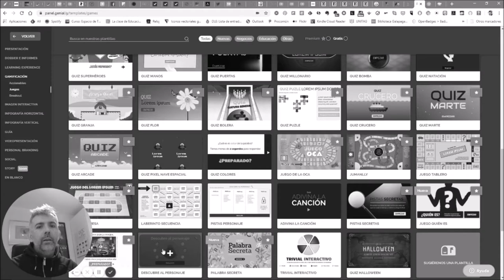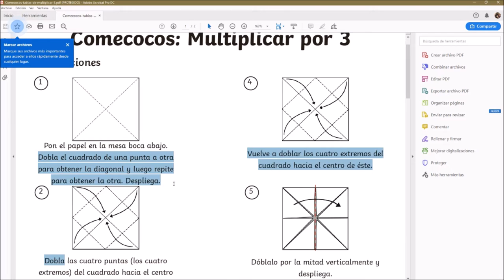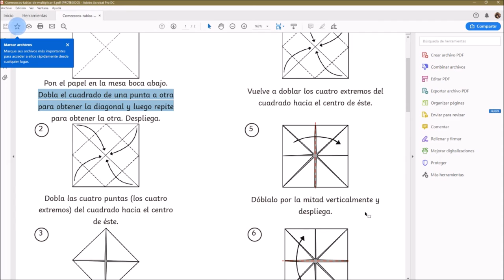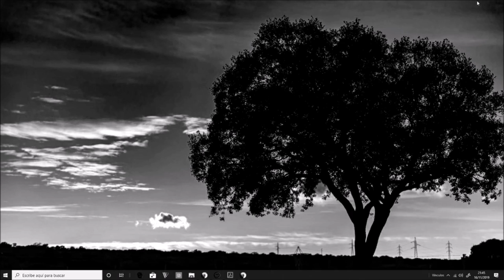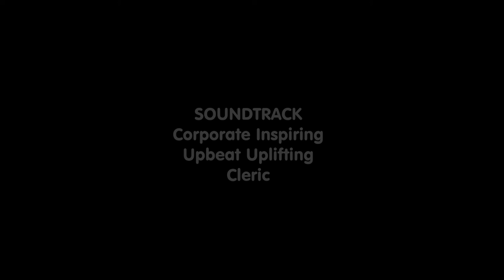Cómo hacer un Comecocos...